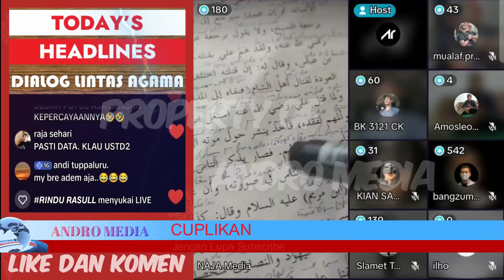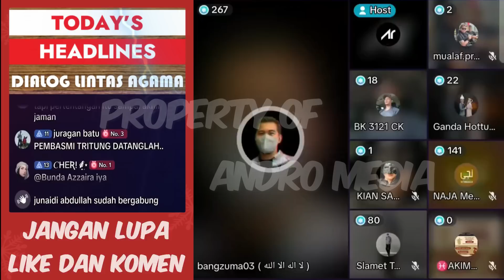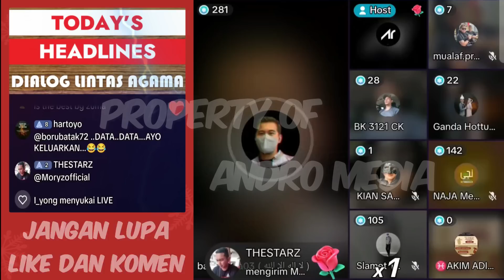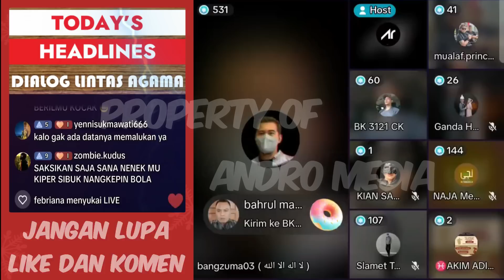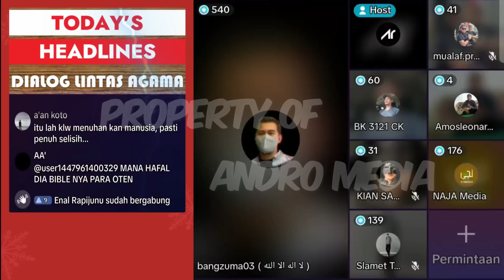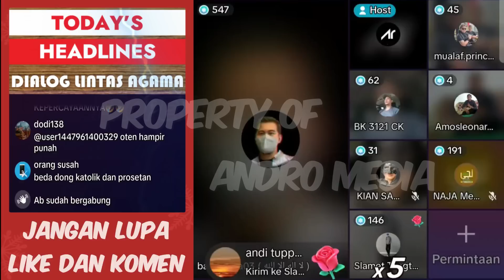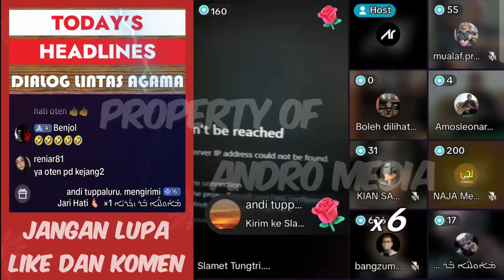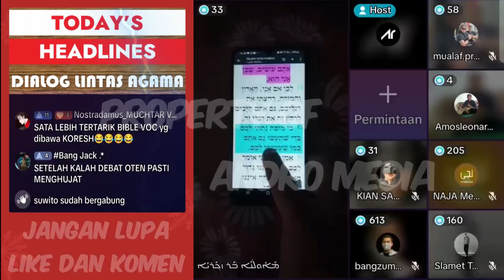Ini Persamaan Konsep Ketuhanan Syiah dan Keresten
Oten Ini curiga Muhammad belajar dari waraqah tentang ajaran yahudi